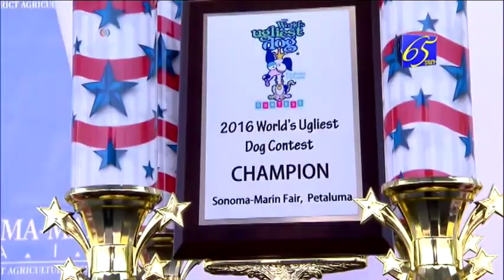SHORT VIDEO: Աշխարհի ամենատգեղ շունը